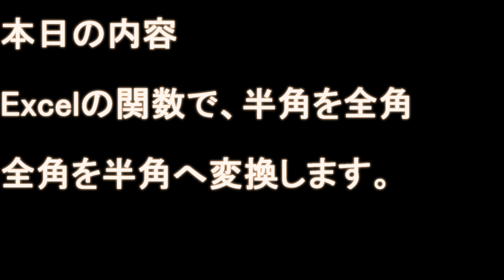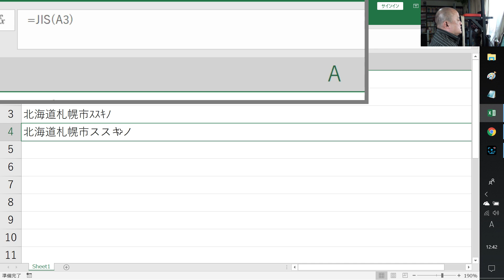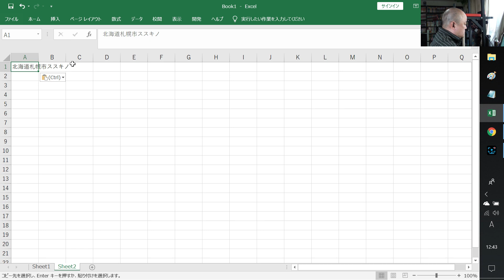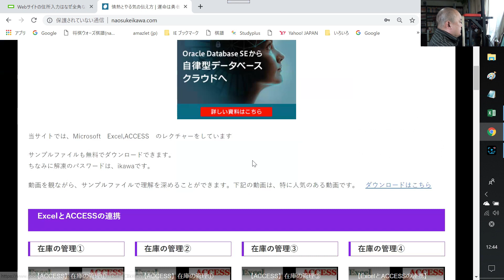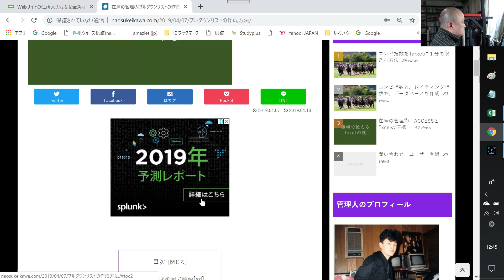【Excel】半角を全角 全角を半角へ変換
前回の配列⑨のつけたしです。

★hag tadさんのチャネル
非常に参考になります。

※2018ダウンロードは、ダウンロードに名前が変わりました。

このページは削除しています。
サンプルファイルは、ダウンロードのページからお願いします。

2018年10月時点で、ACCESSとExcelの動画しかアップしていません。

AttainDVD

1000回以上再生された動画です。よろしければ参考にしてください。